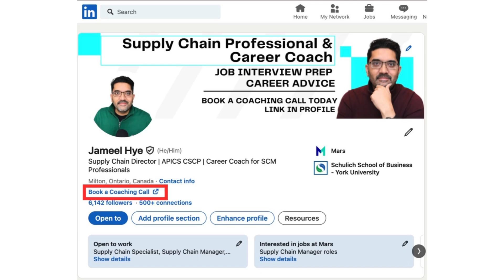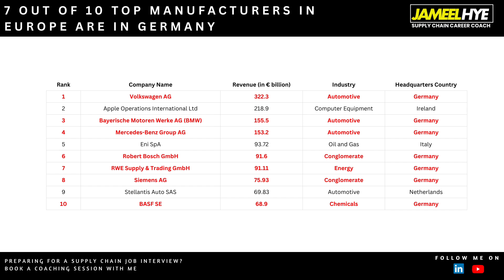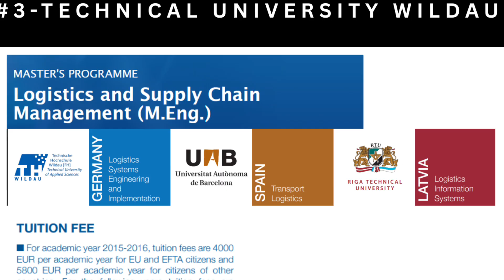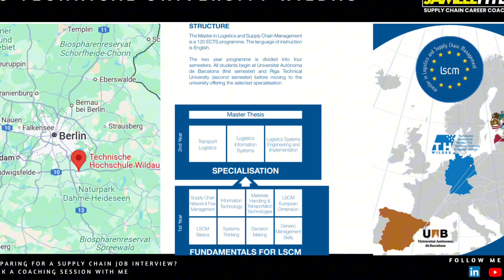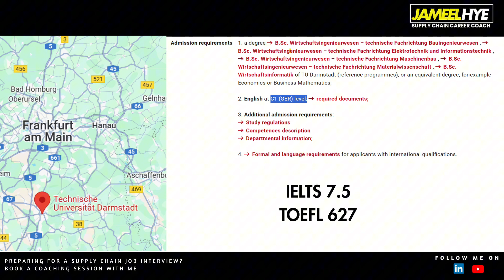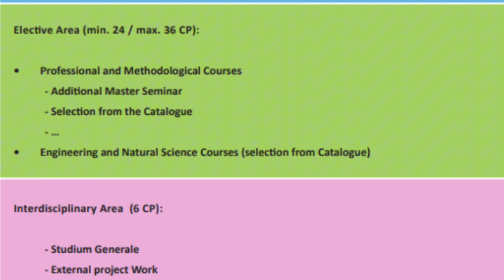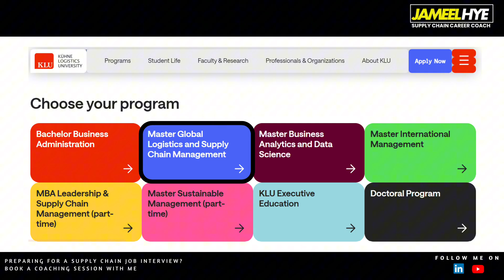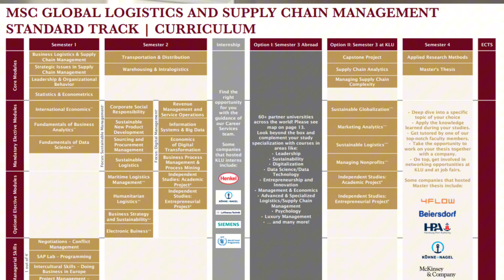Top 3 Supply Chain Master’s Programs in Germany – #2 Has ZERO Tuition Fees!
Supercharge your career in logistics with my comprehensive guide to the Top 3 Supply Chain Master’s Programs in Germany! This video not only reviews the leading universities for supply chain studies but also provides vital context on why Germany is the powerhouse of European manufacturing and logistics.

🎬 Chapters

0:00 INTRODUCTION
1:08 Germany Overview
3:20 - #3 TU Wildau
5:49 - #2 TU Darmstadt
8:27 - #1 Kuhne Logistics University

🇩🇪 Why Germany for Supply Chain?
* Europe’s Largest Economy: Germany boasts the biggest economy in Europe, with a GDP of over €4.18 trillion in 2023-outpacing the UK, France, and Russia65.
* Manufacturing Titan: 7 out of the top 10 manufacturers in the region are German, including global giants like Volkswagen, Daimler, BMW, Siemens, and Bosch2. This dominance translates to unmatched opportunities for students in supply chain and logistics.
* Top Manufacturers List Covered: I break down the leading German manufacturing companies and what makes them industry leaders.
🏆 Top 3 Supply Chain Master’s Programs
3️⃣ Technical University of Applied Sciences Wildau (TH Wildau)
* Focuses on logistics systems engineering, hands-on projects, and industry partnerships-ideal for students seeking practical experience.
2️⃣ Technical University of Darmstadt (TU Darmstadt)
* Offers a tuition-free, English-taught program with a strong international reputation and a curriculum that covers advanced logistics, analytics, and management.
1️⃣ Kühne Logistics University (KLU)
* The only university in Germany solely dedicated to logistics and supply chain management, with a specialized curriculum, strong industry ties, and a global perspective.
* How Germany’s economic strength and manufacturing dominance create unique opportunities for supply chain students.
* Detailed insights into each program’s curriculum, tuition, and career prospects.
* Tips on choosing the right university for your goals.

Preparing for your next supply chain interview or seeking career guidance? Let's chat!